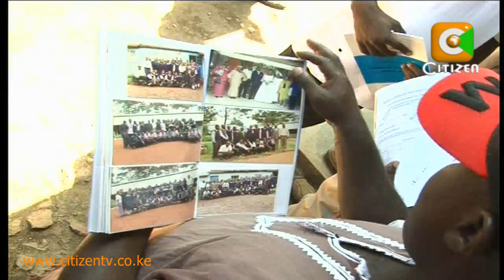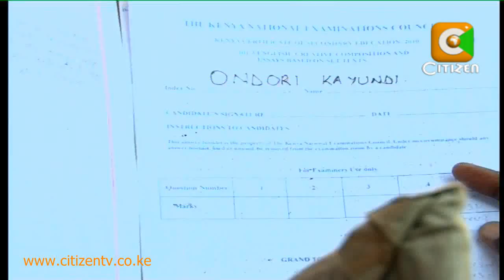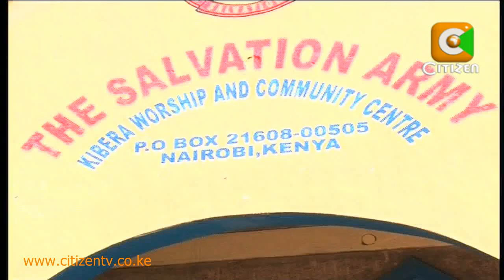Man Dies On Wedding Eve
WEDDING HEARTBREAK: Groom dies on the eve of his wedding.